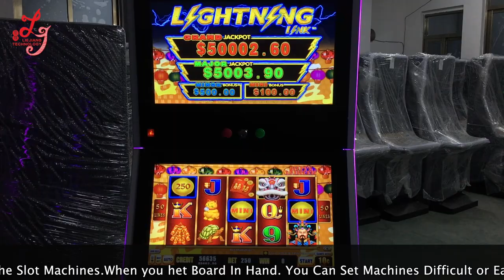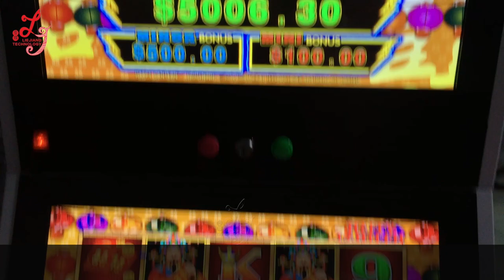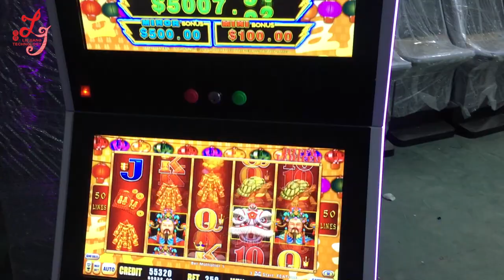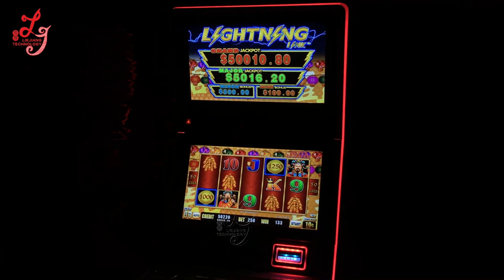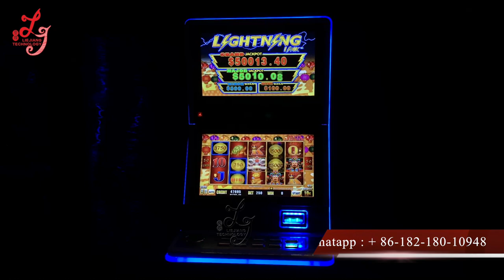Slot Machines Happy Lantern Lightning Link Slot Gambling Games Machines For Sale Original Supplier